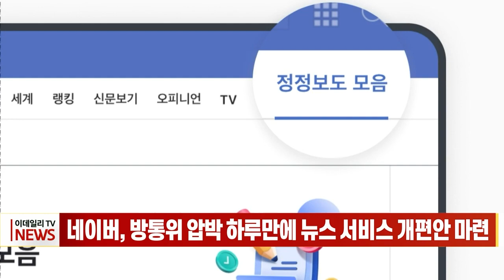네이버, 방통위 압박 하루만에 뉴스 서비스 개편안 마련 (20230926)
네이버, 방통위 압박 하루만에 뉴스 서비스 개편안 마련